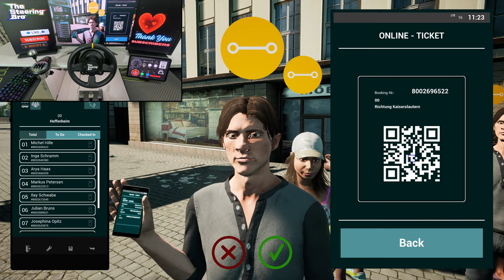Mercedes-Benz SPRINTER - Fernbus Simulator - Smooth Driving | Thrustmaster TX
Welcome to the Fernbus Simulator, where we are taking the Mercedes-Benz SPRINTER for a smooth drive with the Thrustmaster TX steering wheel. With its realistic driving experience and precise controls, the Thrustmaster TX enhances the gameplay, making you feel like you're really behind the wheel of the Mercedes-Benz SPRINTER. Experience the thrill of cruising down the highway, navigating through city streets, and making precise turns with ease. The Thrustmaster TX offers a seamless driving experience, allowing you to focus on the road ahead. The Mercedes-Benz SPRINTER is known for its reliability and performance, and with the Thrustmaster TX, you can truly feel the power and precision of this iconic vehicle. Whether you're a seasoned player or new to the game, the combination of the Mercedes-Benz SPRINTER and Thrustmaster TX will take your driving experience to the next level.

Experience the ultimate driving simulation with the Mercedes-Benz SPRINTER in Fernbus Simulator, as we showcase smooth and realistic driving gameplay. Paired with the Thrustmaster TX steering wheel, get ready for a truly immersive experience behind the wheel. Watch as we navigate through different routes and enjoy the stunning graphics and attention to detail in this virtual coach driving experience. Buckle up and join us on this virtual road trip!

Get ready for some intense simulation action in this exciting video featuring the Mercedes-Benz SPRINTER in the Fernbus Simulator! Watch as expert drivers showcase their skills with smooth driving maneuvers that will leave you breathless. Powered by Thrustmaster TX, the precision and realism are next level in this virtual experience. Feel the thrill as you ride along on a virtual journey like never before, all with the iconic Mercedes-Benz SPRINTER and top-of-the-line Thrustmaster TX equipment. Buckle up and get ready to be amazed by the ultimate combination of technology and driving finesse! Don't miss out on this epic adventure.

0:00 1st Stop
0:53 Tickets
1:54 Departing
3:17 Smooth Drive
6:57 2nd Stop
8:46 Driving
15:02 Reached Destination
16:17 Thanks For Watching